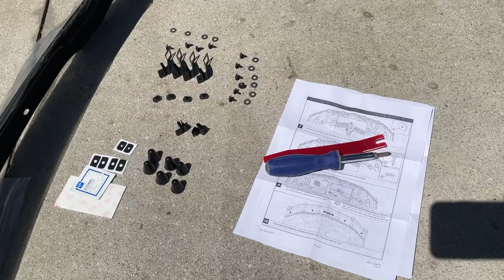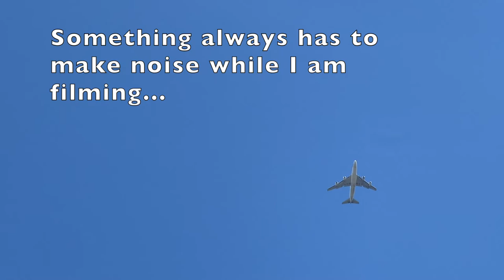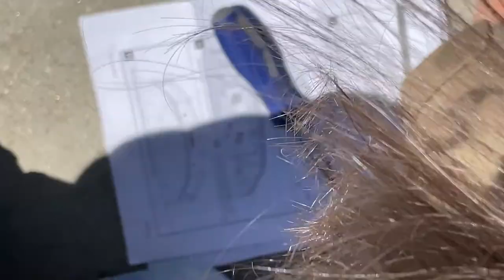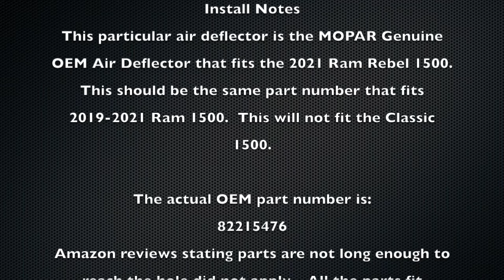2021 Ram Rebel - OEM Air Deflector Bug Shield Install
This video shows you how to install the MOPAR OEM Air Deflector on your 2021 Ram Rebel.  A few tips are in the video that you will not read in the instructions that come with it.

Air Deflector / Bug Shield

This part number should fit 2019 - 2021 Ram 1500 trucks except for the Classic 1500.  Hope this video helps ya!

Other 2021 Ram Rebel 1500 Accessories

This video and description may contain affiliate links and as an Amazon Associate I earn from qualifying purchases which means that if you click on one of the products links, I'll receive a small commission.